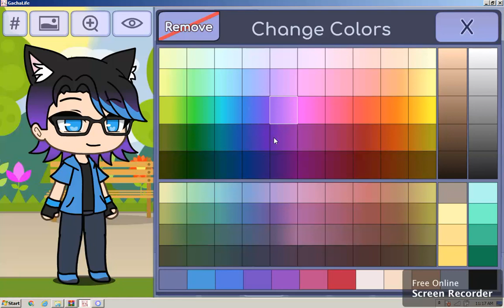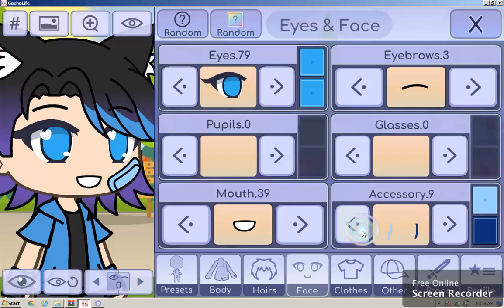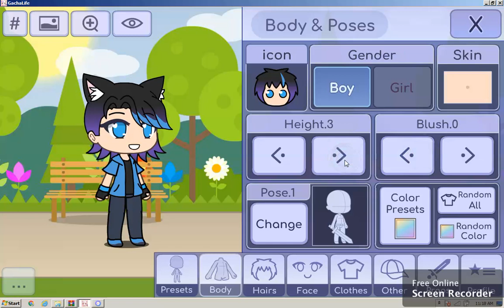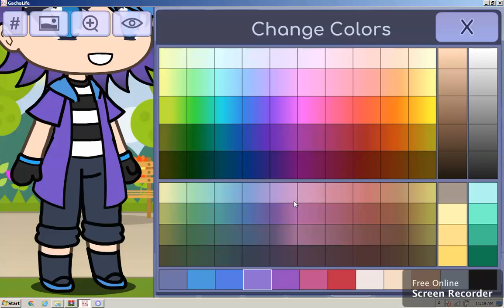gacha life?!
hope ill like it

 its so anime